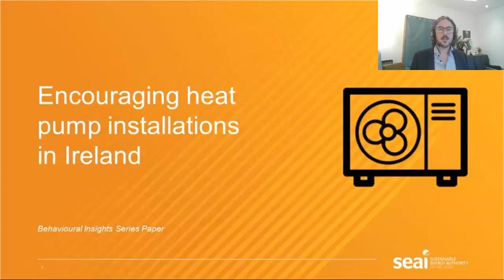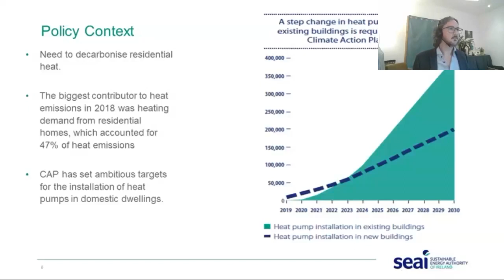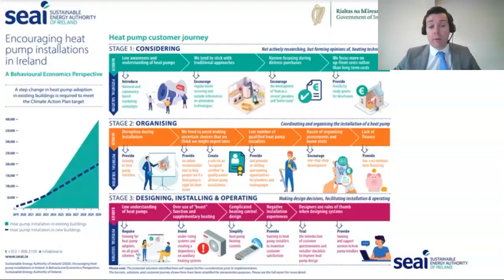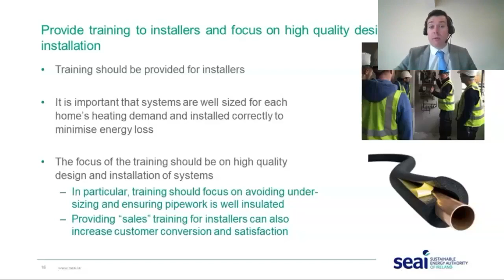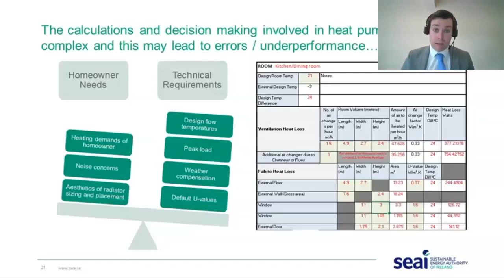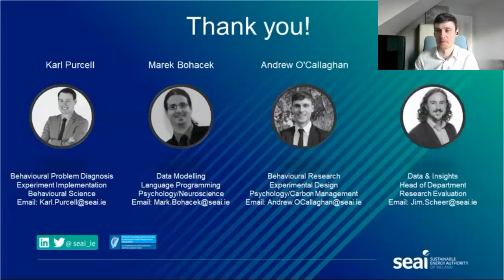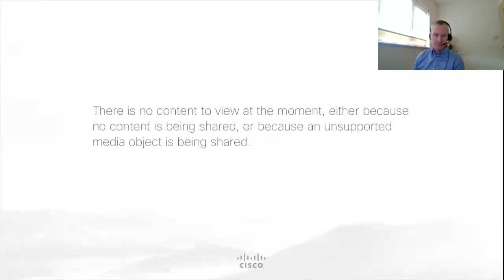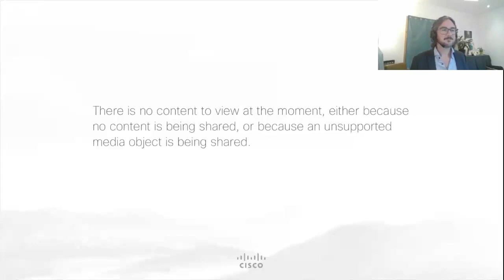Encouraging heat pump installations in Ireland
Encouraging heat pump installations in Ireland webinar - delivered by SEAI on the 4th Feb 2021.